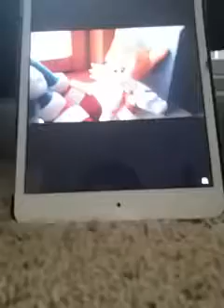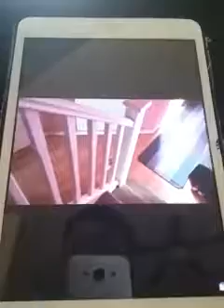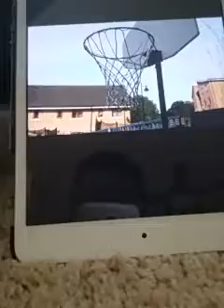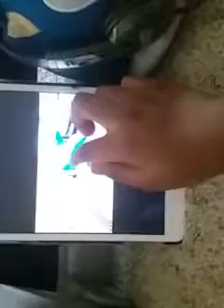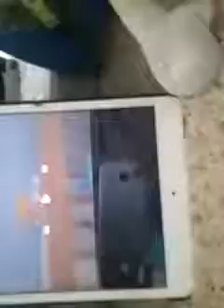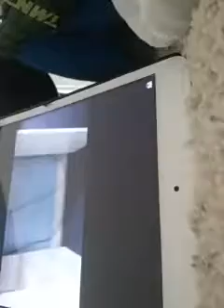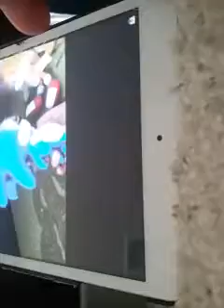Sonic and knuckles reacts to the pressure